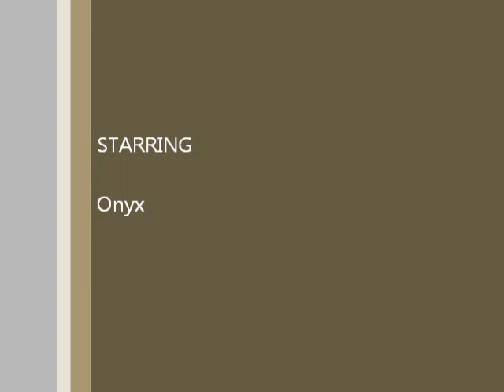Onyx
Onyx is so patiently waiting for her forever home! Please visit her at the Western PA Humane Society on the North Shore!